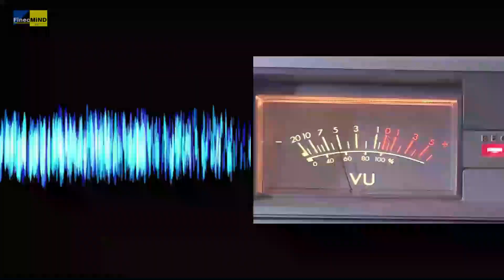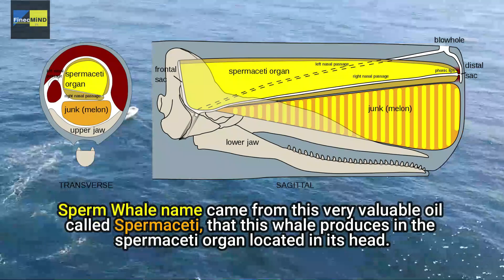The sound of this animal is loud enough to kill you!|Meet The Loudest Animal On Earth|Nature planet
Countless animals produce all sorts of sounds, but which animal make the loudest sound of them all? Meet the loudest animal on earth that its sound is loud enough to kill you.
The known loudest animal on earth is no other than the sperm whale.It makes a series of clicking noises that can reach as high as 230 decibels. The click lasts for only 15 to 30 milliseconds and can stay audible to a sperm whale as much as 10 miles away. They make pulses, groans, and moans that can be heard up to 1,000 miles or 1,600 kilometers away. We can say that sperm whale sound is louder than an ear-piercing  thunder sound like  and a 150 decibels fighter jet.

Narrattion:

Which is the loudest animal on earth you think of?Is it the very loud trumpet sound of an elephant? Or the angry roar of a lion? Is it the hungry sound of a tiger?Guess what? The loudest animal, seems not to be found on the wilderness or dark forest of this planet, but instead you can find it beneath the blue ocean. Yes, it is found in the ocean.

So how do scientists measure how loud this animal can be? Well, decibels(Db) are the unit, scientists use to measure the intensity of sound. Like for an example, when we are just having simple conversation with someone that conversation is probably measures around 50 decibels. Scientists say that generally 150 decibels can really destroy or rupture your eardrums.

Imagine yourself diving in the deepest part of the pacific ocean, and accidentally you encounter this big creature of the great sea, that you know that its sound can easily rupture your eardrums? Or its sound can even kill you? what will you do? Yes, this particular sea creature that ruled the sea for ages can kill you right away not using his teeth but his dangerous & killer
sound!

Video Footages Credits:
-Ocean conservation research
-JJ KING 2
-NAYO
-Philip Hamilton

Image Credit:
Images: By Raphael D. Mazor - Flickr

Catalyst by Scott Buckley
Original video: youtu.be/KZb3m43QyjE